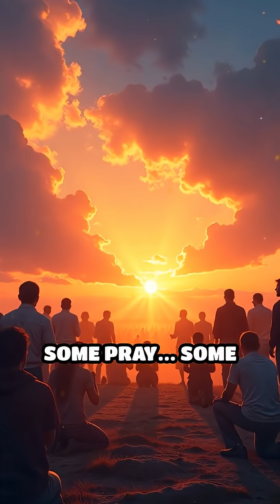What If a Giant Asteroid Hit Earth… TOMORROW? 🌎💥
What would actually happen if a giant asteroid — the size of a city — was discovered heading toward Earth… and it hits tomorrow?
No warning. No escape. No second chances.

This video breaks down the timeline of destruction, the global shockwave, the firestorms, the tsunamis, and what would happen to every continent within minutes.
Plus — is there any chance of survival?

🔥 Warning: This is one of the most intense “What If” scenarios in human history.

nasa asteroid hitting earth
near earth asteroid
apophis asteroid
cast of asteroid city
nasa asteroid 2024 yr4
nasa asteroid
chicxulub asteroid
nasa asteroid hitting earth 2024
how big was the asteroid that killed the dinosaurs
bennu asteroid
asteroid apophis
asteroid atlas
asteroid approaching earth
asteroid atlas 31
asteroid antarctica
asteroid apophis 2029
asteroid alien ship
asteroid atlas 2025
asteroid astrology calculator
an asteroid hitting earth
atlas asteroid
a for asteroid destroyer
about asteroid belt
about asteroid mining
an asteroid is coming to earth
an asteroid impact
an asteroid heading towards earth
an asteroid hitting the moon
asteroid belt
asteroid belt location
asteroid bennu
asteroid belt in our solar system
asteroid belt between mars and jupiter
asteroid biotech
asteroid belt definition
asteroid behind the sun
asteroid bodies
biggest asteroid
biggest asteroid to hit earth in history
biggest asteroid to hit earth
bruce willis asteroid movie
big asteroid
big asteroid crossword
biggest asteroid in solar system
bennu asteroid sample
bennu asteroid size
asteroid coming to earth
asteroid city streaming
asteroid coming towards earth
asteroid city cast
asteroid calculator
asteroid crater in mexico
asteroid coming
city killer asteroid
comet vs asteroid
chicxulub asteroid size
ceres asteroid
christmas eve asteroid
classmate asteroid
chicks club asteroid
chicxulub asteroid speed
asteroid definition
asteroid destroyer
asteroid destroyer cat
asteroid drawing
asteroid dinosaurs
asteroid december 2025
asteroid def
asteroid doug liman
asteroid drawing easy
asteroid definition science
double asteroid redirection test
double asteroid redirection test purpose
dinosaur asteroid
difference between asteroid and meteor
dart asteroid
difference between comet and asteroid
difference between comet and asteroid and meteor
define asteroid
difference between asteroid and meteoroid
dinosaur asteroid crater
asteroid earth
asteroid entering solar system
asteroid eros
asteroid emoji
asteroid earth 2025
asteroid etymology
asteroid examples
asteroid ephemeris
asteroid eyes
asteroid extinction
earth two moons nasa asteroid
earth mini moon asteroid
eros asteroid
earth mini moon asteroid nasa
earth second moon asteroid
earth asteroid
eros asteroid astrology
earth asteroid impact
example of asteroid
earth hit by asteroid
asteroid field
asteroid final impact cast
asteroid facts
asteroid flying towards earth
asteroid from another solar system
asteroid foamposites
asteroid from outside solar system
asteroid flyby
asteroid flying by earth
fa22 asteroid
fire boltt asteroid
factorio asteroid reprocessing
factorio asteroid collector
facts about the asteroid belt
factorio asteroid collector computing navigation
fama asteroid astrology
factorio asteroid
factorio advanced asteroid processing
first asteroid discovered
asteroid going to hit the moon
asteroid going to hit earth
asteroid game online
asteroid gold
asteroid gif
asteroid georgia
asteroid going to hit earth 2025
god of chaos asteroid
gold asteroid
giant asteroid
gulf of mexico asteroid
gerard butler asteroid movie
google asteroid
groom asteroid astrology
giant asteroid 2025
golden asteroid
green asteroid
asteroid hitting moon
asteroid hitting earth
asteroid heading towards earth
asteroid hyalosis
asteroid headed for earth
asteroid heading towards earth 2025
asteroid hitting earth 2025
asteroid hits moon 2025
asteroid hyalosis icd 10
asteroid hyalosis eye
how fast was the asteroid that killed the dinosaurs
how many asteroids are in the asteroid belt
how big is the asteroid that's coming in 2032
has an asteroid ever hit earth
how big was the dinosaur asteroid
how big is an asteroid
hindi meaning of asteroid
hyalosis asteroid
how to watch asteroid city
asteroid impact
asteroid impact simulator
asteroid in love
asteroid in spanish
asteroid in our solar system
asteroid in the sky
asteroid impact moon
asteroid impact on earth
asteroid in 2029
asteroid images
is ceres an asteroid
is an asteroid coming to earth